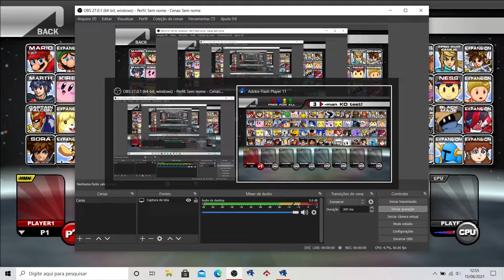Sonic Reversal Ep 3 Part 2 (Remake) SSF2 MOD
Hey everyone!! I'm so happy that I could make this episode with the 6 characters that fight in Sonic Reversal, episode 3.On the first were just 4 characters,  that's why I did this episode again. Also, I will work to finish this serie, that I started a long time ago. Apart from that, I'm still working on a update for Sonic Smash Flash, but when I finish, maybe many people can't play. This happens if your pc already got a update to remove Adobe Flash Player. I still can play because I did a reset factory on my pc and stop Windows Update. Anyway, when I finish my update, I'll try (it's not a promisse) to make a migration to SSF2 Beta, with all my mods, so everyone can play without this problem.

Português:

Eaí fãs do ouriçado! Eu estou bem feliz que eu consegui fazer esse episódio com os 6 personagens que lutaram no episódio 3 do Sonic Reversal. No primeiro tinha somente 4, este é o motivo de eu ter refeito este episódio. Vale dizer também que vou trabalhar para finalizar essa série que comecei a muito tempo atrás. Além disso, eu ainda estou trabalhando na atualização do Sonic Smash Flash, mas quando eu acabar, talvez muita gente não consiga jogar. Isso vai acontecer se o seu pc já teve atualização para remover o Adobe Flash Player. Eu ainda consigo jogar porque eu fiz uma restauração de fábrica no meu pc e desativei o Windows Update. De qualquer forma, quando eu acabar a minha atualização, vou tentar (não é uma promessa) fazer uma migração para o SSF2 Beta, com todas as minhas modificações, assim todo mundo vai conseguir jogar sem esse problema.

Credits:

Stage: by Nicolas C
Sonic Reversal: by Nicolas C
Sonic: by GreenGalaxio
Knuckles: by GreenGalaxio
Rouge: by Emperix
Shadow XP: XP team...